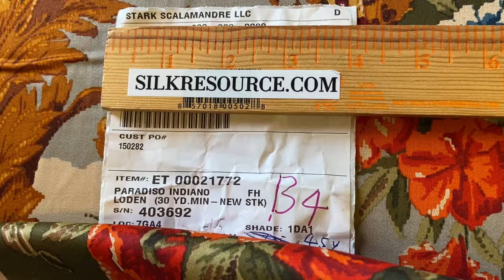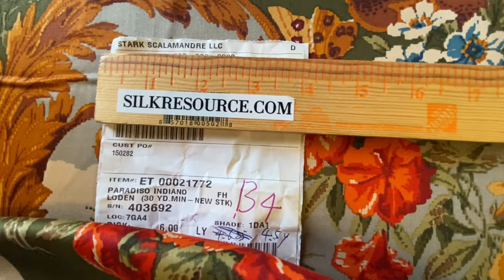Old world weavers Paradiso Indiano in Loden cotton print @ silkresource.com